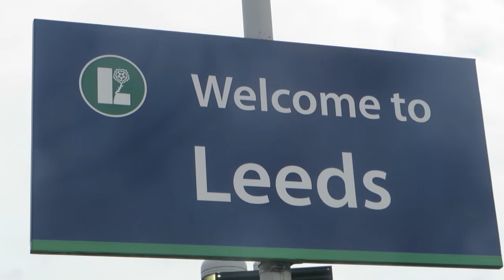Trains At Leeds | ECML Ft: Trains With Nathan, Railway King 800 | 30/7/20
So hello everyone! Yet again, we find ourselves at Leeds. This video should be split into 2 parts because of the large amount of videos. In this video I was joined by Railway King 800 and Trains With Nathan. Here are their channel links

This is the 2nd part of this video. Enjoy the video!